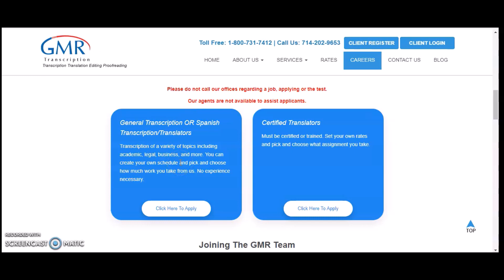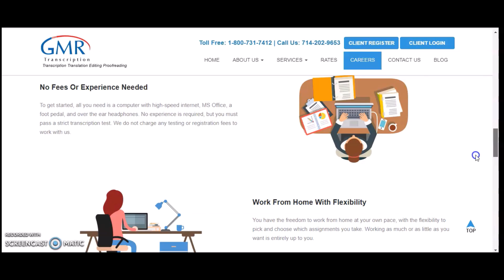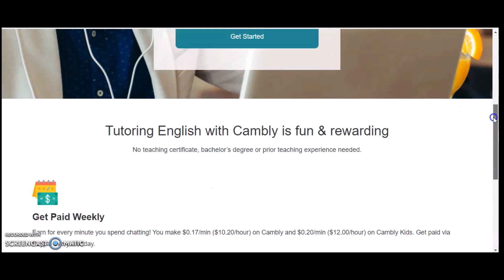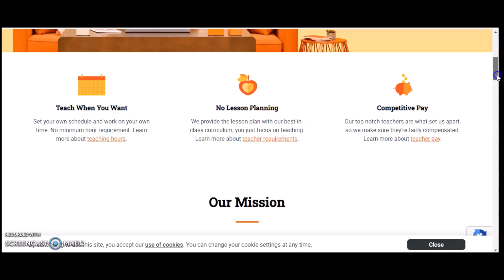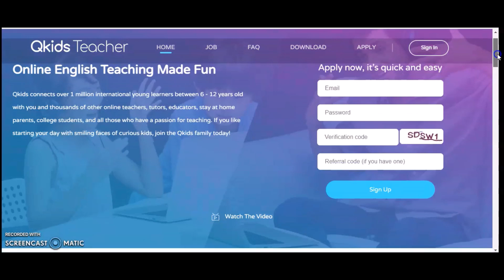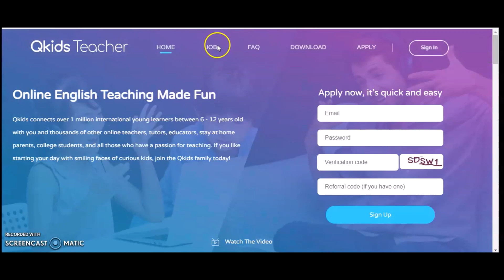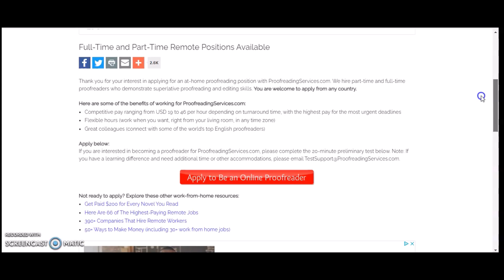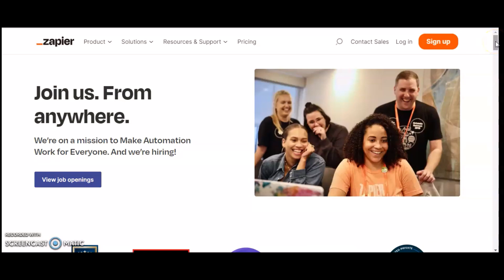Don’t Miss Out!!! Remote Jobs No Phone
If The job is no longer avaliable that means the job has been filled or have recieved enough response.
Scripture:
Deuteronomy 8:18
18: But thou shalt remember the Lord thy God: for it is he that giveth thee power to get wealth, that he may establish his covenant which he sware unto thy fathers, as it is this day.